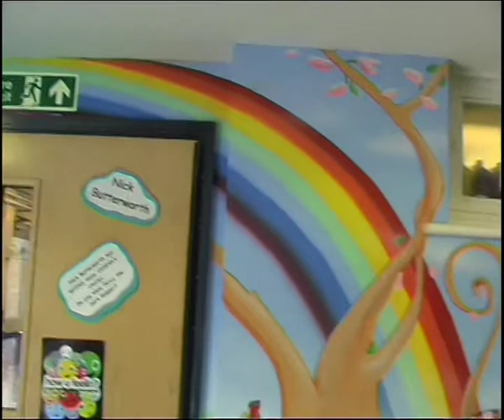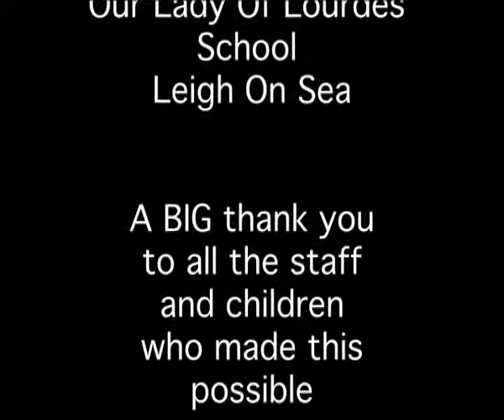Nik Vaughn @ OLOL School Library Walkaround.mov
Here's a walk around Our Lady Of Lourdes School library painted by me and my fantastic helpers from the school..BIG THANKS to all the staff and students..for more artwork please check for music